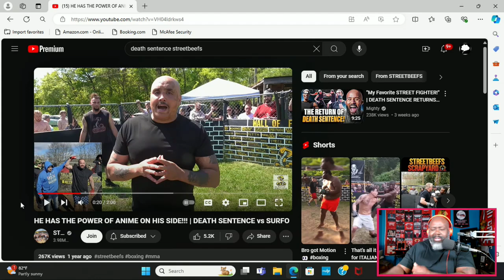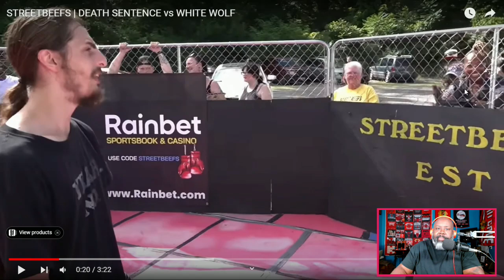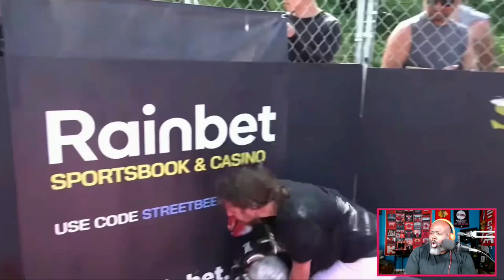Death Sentence is trash! Streetbeefs reaction.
My funny reaction to Death Sentence @STREETBEEFS_ fights and Boi. Death Sentence is trash!